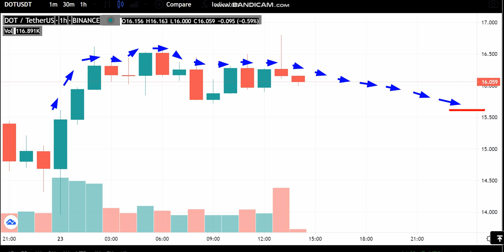23-6 -Polkadot (DOT) News - Analysis Today-Polkadot (DOT) Price chart.Polkadot (DOT) Latest Price